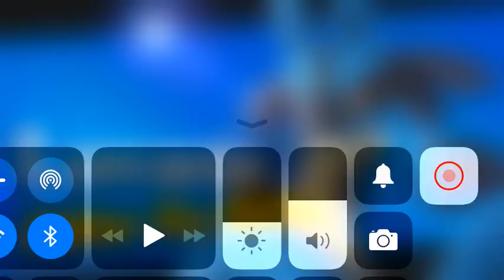*Saves Lucario And runs*